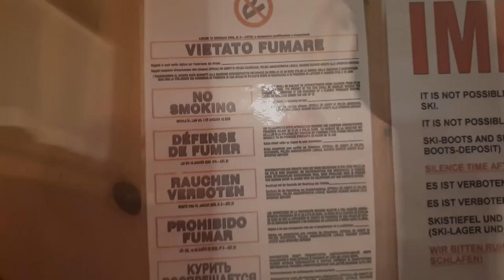ujebaná čepica - liluzimeth ft. R0B3RT D3VASTATOR [$TRAIGHT$TORK RARE FREESTYLE]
PTÁK JE ČÁP
14.4. klub košila!